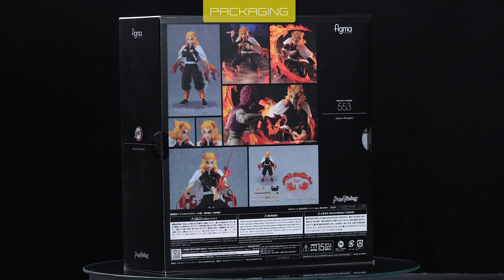Figma Rengoku Kyojuro - Review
Original Theme :
Yu Yu Hakusho Tokubetsu Hen  (SNES - 1993)
Forest & Dark Dome Stage
Composer: Koji Nakagawa